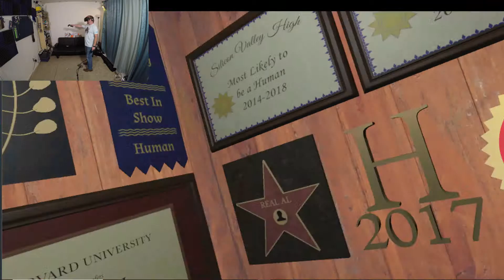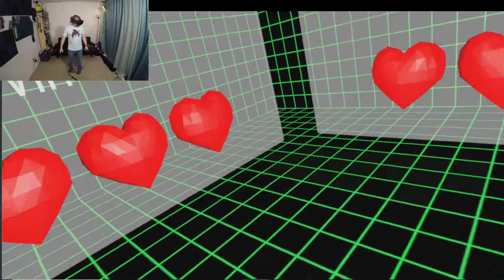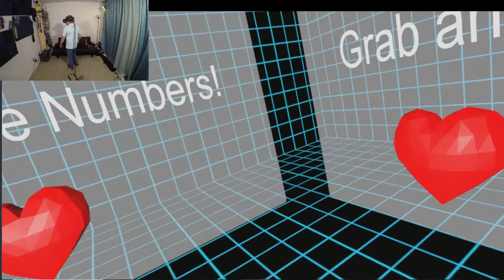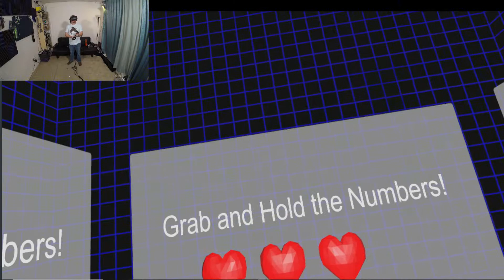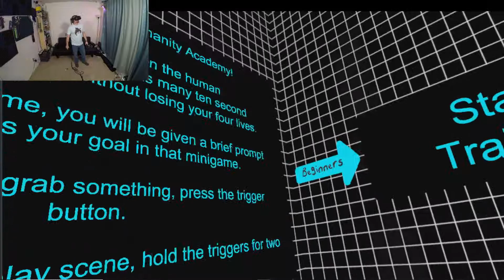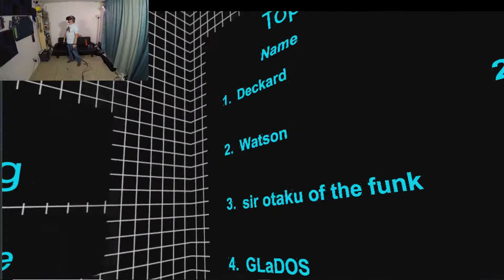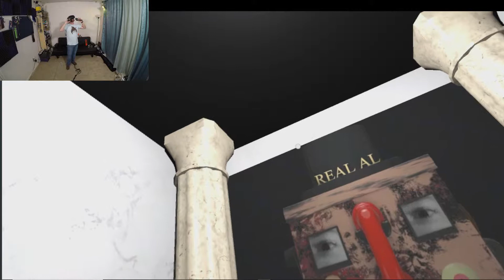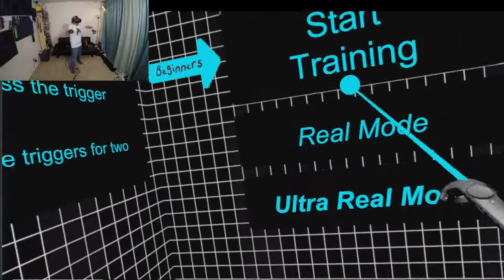Real Al's Humanity Academy: Am I more human then a roomba? (vr indie mini game collection)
"Real Al’s Humanity Academy combines wacky minigame action, a bizarre sense of humor, and the world’s most human robot to give you a VR party game unlike any other. There’s never been a better time to learn how to be human.